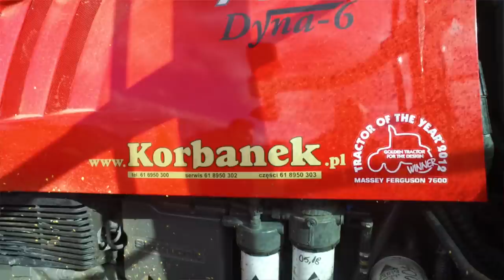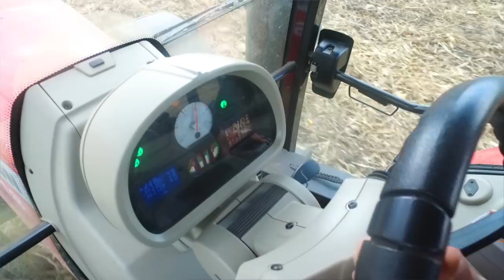Rolnik o Massey'u MF7618 po 5 latach pracy 🤠 KORBANEK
Już dwukrotnie byliśmy z kamerą w Żarczynie. Tym razem Szymon Hawro prezentuje traktor Massey Ferguson 7618 rocznik 2014 roku, a Przemysław Bulski z firmy Korbanek opowiada o wysokiej jakości tej maszyny.